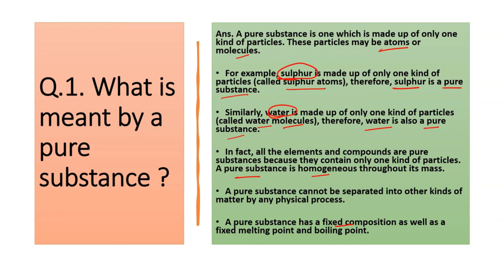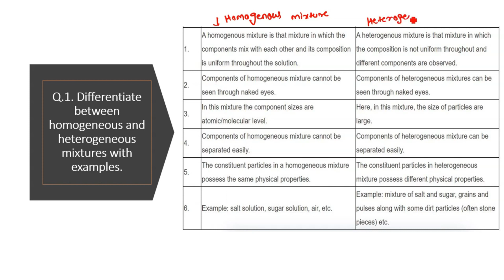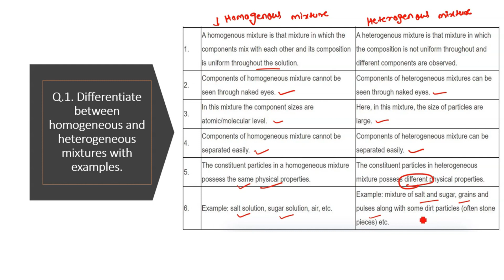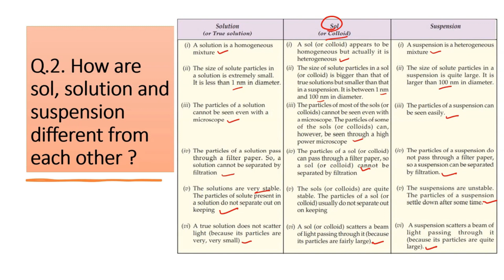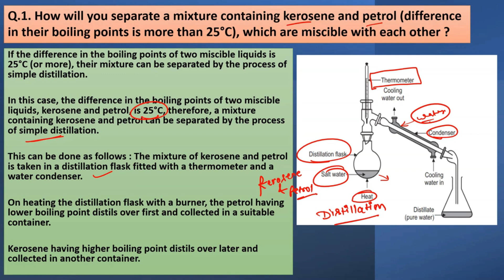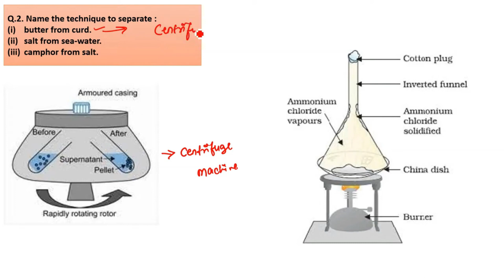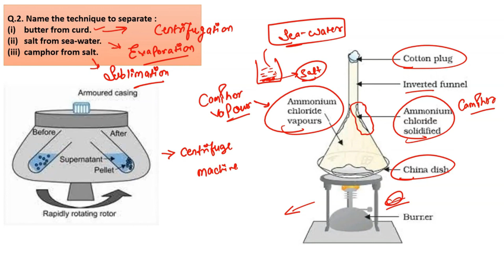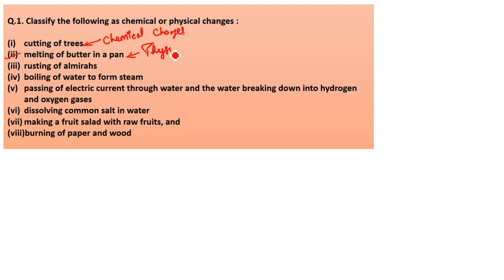is matter around us pure intext question answer | class 9 is matter around us pure intext questions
"📚 Class 9: Matter Around Us Pure Intext Solutions - Simplify Complex Concepts with Clear Explanations! 🧪 Ace your exams with our expert guidance."

Is matter around us pure intext solutions

0:00 Q.1 p.no 15
01:31 Q.2 p.no 15
03:53 Q.1 p.no 18
06:48 Q.2 p.no 18
10:14 Q.3 p.no 18
13:29 Q.1 p.no 24
16:52 Q.2 p.no 24
19:50 Q.3 p.no 24
21:46 Q.1 p.no 24 (a)
25:22 Q.2 p.no 24 (a)